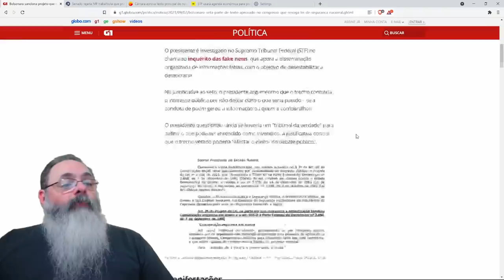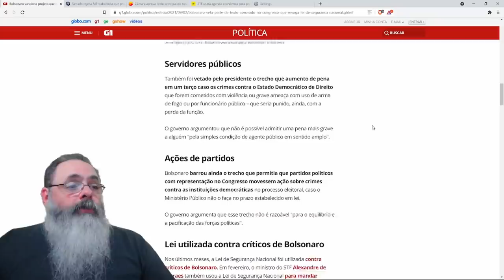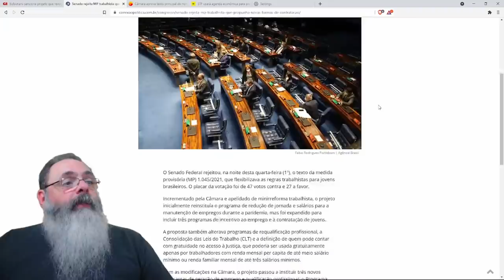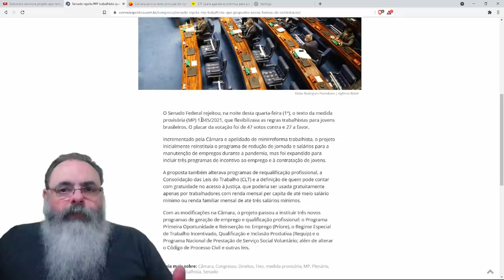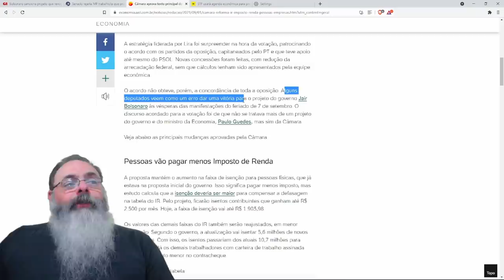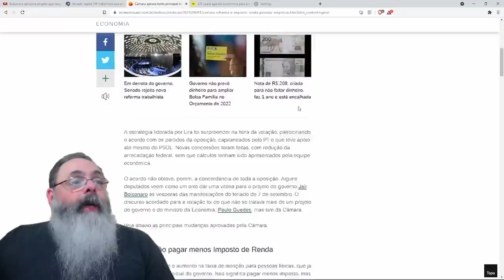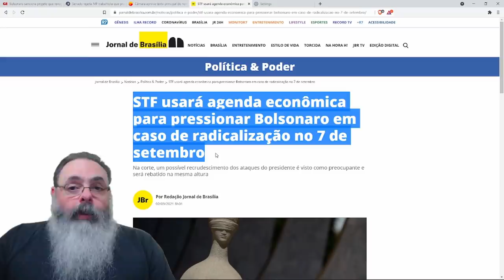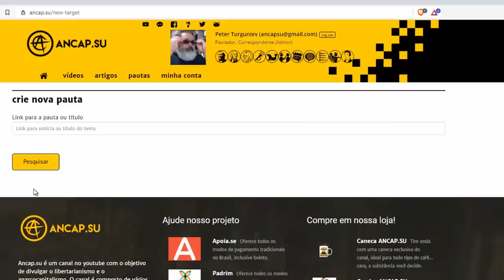Bolsonaro sanciona com vetos a nova lei de segurança nacional